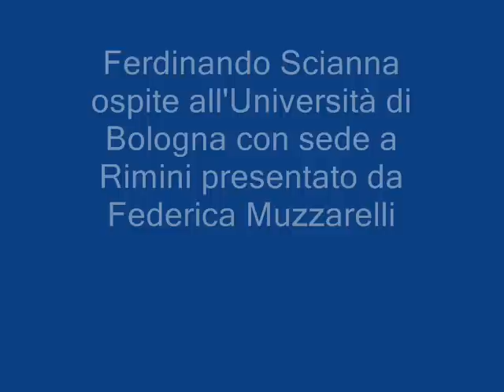Mistic Media : la Fotografia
Ferdinando Scianna parla del suo lavoro fotografico, lo presenta Federica Muzzarelli